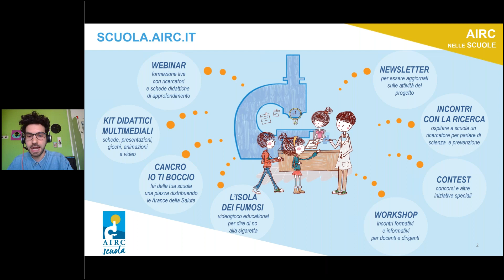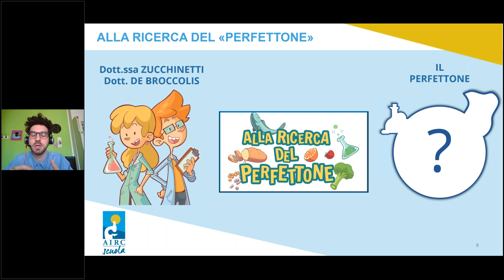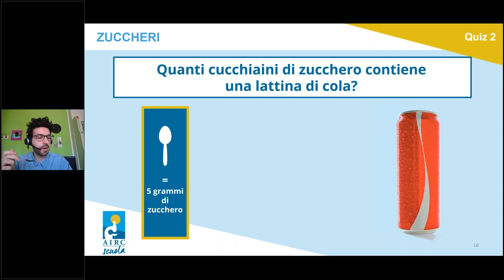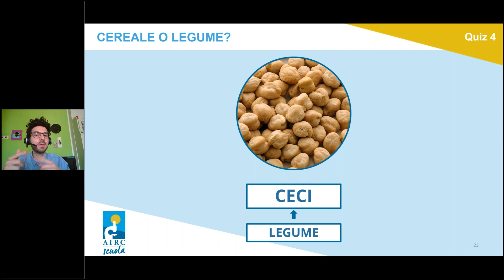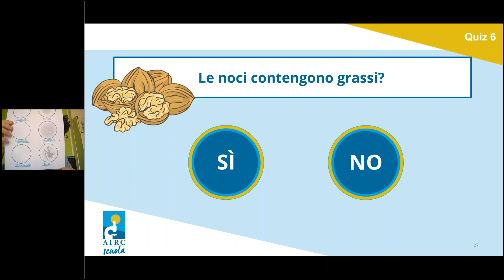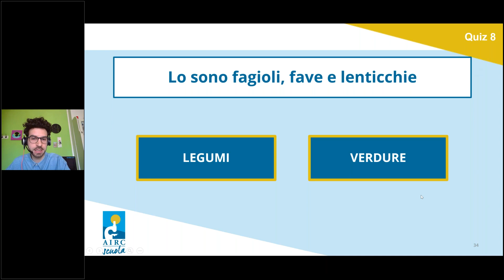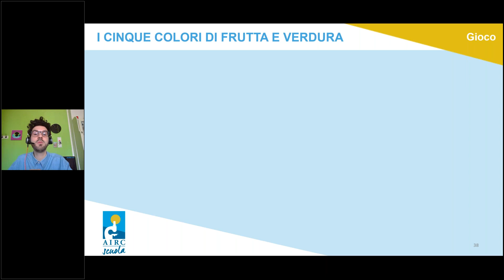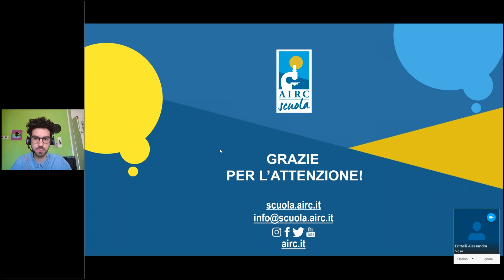Mangioco, webinar con Riccardo Di Deo, nutrizionista AIRC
L’idea che gli alimenti che portiamo in tavola tutti i giorni giochino un ruolo sulla salute è nota già da tempo. Ma è solo grazie alla ricerca svolta negli ultimi decenni che è possibile affermare che adottare una sana alimentazione fin da piccoli è importante per crescere sani e mantenersi in salute.
Un webinar interattivo che, grazie a quiz e giochi, promuove i principi di una sana alimentazione attraverso la conoscenza degli alimenti.

Riccardo Di Deo, divulgatore scientifico e nutrizionista AIRC
Coordinatore dei laboratori didattici e delle attività di divulgazione svolte nei festival della scienza per la Fondazione AIRC.
Laureato in Alimentazione e Nutrizione Umana all'università degli Studi di Milano, ha sempre lavorato nell'ambito della divulgazione scientifica collaborando con associazioni e aziende del settore scientifico e sanitario. Le prime attività di comunicazione scientifica le ha svolte con il gruppo Smartfood dell’Istituto Europeo di Oncologia (IEO) di Milano. Da freelance ha partecipato a numerosi festival scientifici, curato contenuti editoriali per Yakult ed è stato responsabile della didattica in biologia per le scuole al POST, Museo della Scienza di Perugia.